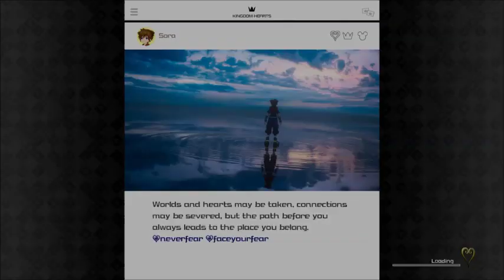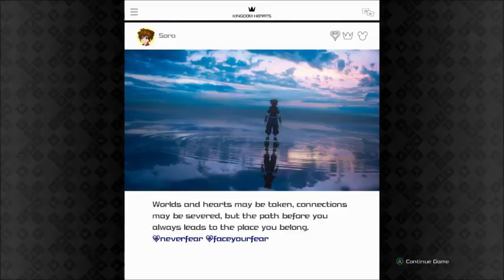This Is SUPER HARD! | Kingdom Hearts 3 ReMIND | Episode 4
Looking to play with me? Add me on Xbox Live!
Gamertag: TwiztiDiesel420